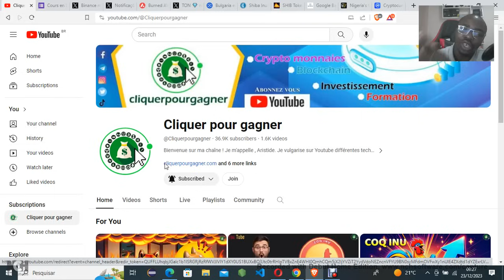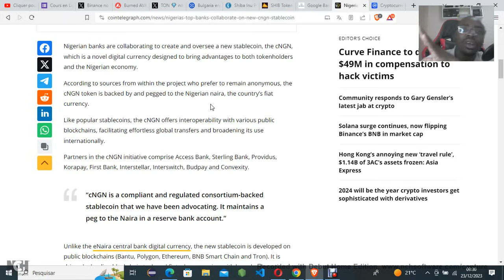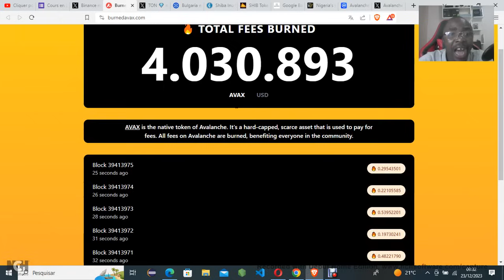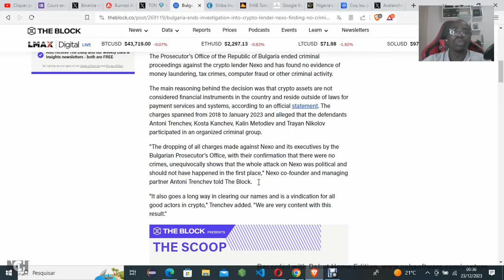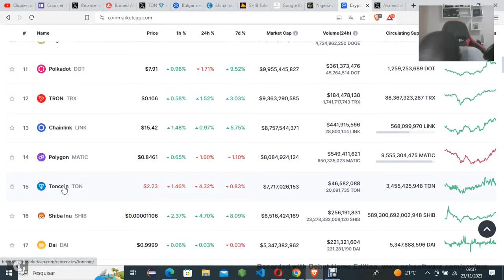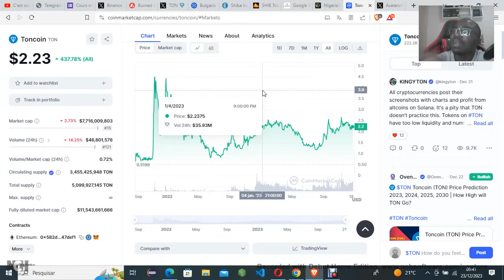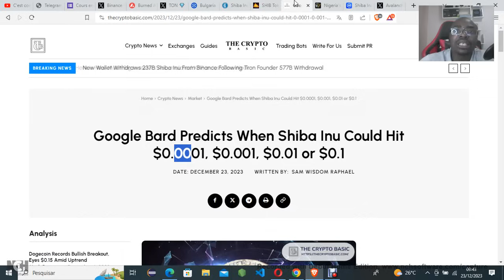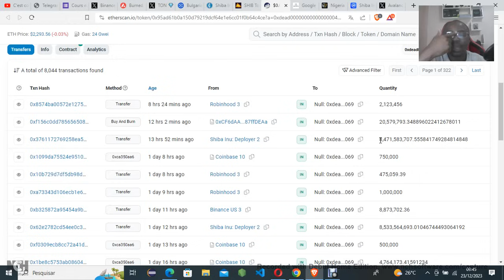C'est officiel , j'ai PEUR pour ces Cryptos 😱